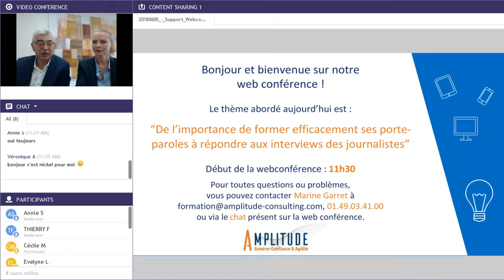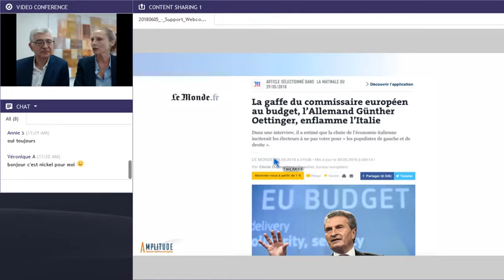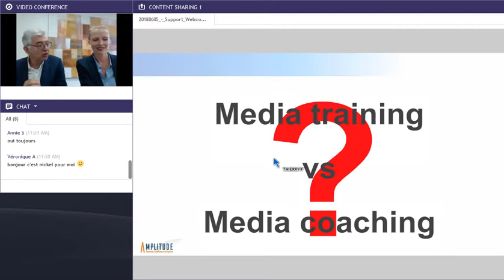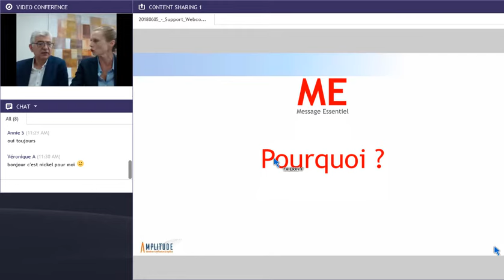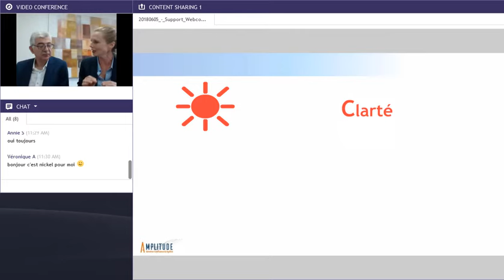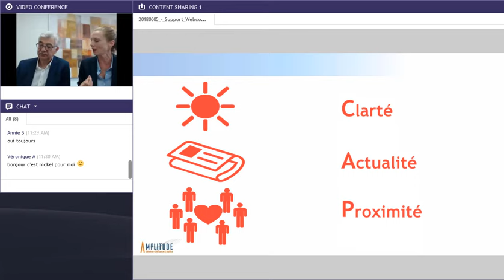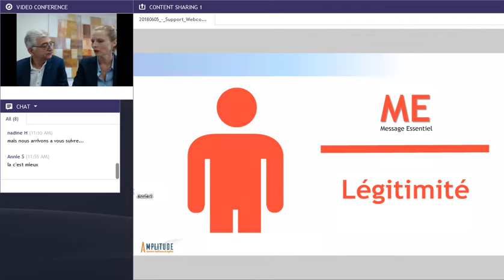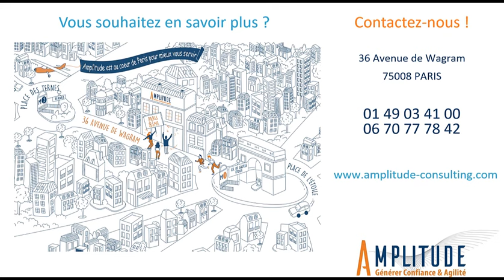De l'importance de former efficacement ses porte-paroles à répondre efficacement aux interviews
Web conférence AMPLITUDE : De l'importance de former efficacement ses porte-paroles à répondre efficacement aux interviews des journalistes